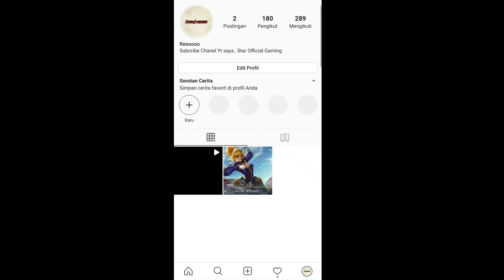Ali Gatie - It's You 💛 ( Mode Rasyah Rasyid , Ruok ff , Rendy r )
Berkunjung And share Ya Guys

4FF NAME : Renoo?`
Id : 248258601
4GUILD NAME : NEWBIESHOT33
4COUNTRY: INDONESIA

Medsos

Follow instagram aku : _fanny1123

Bantu follow ke 1k guys jadi bisa swipe up difollow

SONG : -

Inspiration : Ruok Ff,Rendy R , Bnl

e Copyright by STAR FF
We allow everyone to create a video response. But
the video must be under the brand STAR FF(with our
channel link) in the description box

orMobile,
free fire highights,
- mobile free fire,
melnor mobile free fire,
- hightlight
- free fire
- skills free fire,
bluestacksS
msi app player,
smartgaga,
configuração free fire,
- configuraçāo mobile, -Nova Revelaçao 14 anos,
-Nova Revelaçao -Mobile de 14 anos
-Mobile Agressivo De 14 Anos Highlights
Free Fire
-Mobile avançado

lags lgnorem!

Nova Revelação Mobile,PC Fraco,Smart
Gaga,H4x,Ygorx,Blackn444, Arecs,Emulador Waiter
FFhack.macro,mod menu,mobile, melhor
emulado,.só capa,como dar 3 capa,.como
ser nobru.como virar um pro player,dicas de
movimentaçāão,el gato,clipsjogabilidade, como ser o
melhorfast playerx1 dos cria,nova Revelação de 14
anos,perfect shot free fire highlights,AGRESSIVE
player Kratos027,dicas de movimentacao,smart
gagáh4x,melhor sensi smart gagá,bluestacks, MSI
app player, a verdade uso macro?, sou macro?
macro?hack?,como baixar hack,como baixar
macro,mod menu.noel apelao,nova revelaçao
mobile de 14 anos,emulador.exe.emuladorhac
kerexe.hackergamemod,ive,nobru,ain waiter
apelao,eitajoga de mais,sped spas 12,higlhigths
spas 12,emulador exagerado